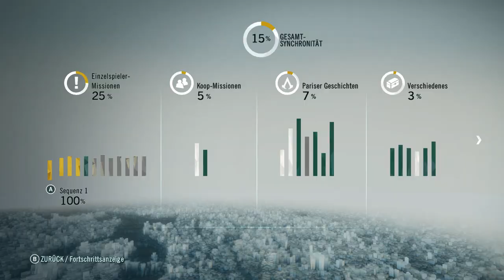ASSASSIN'S CREED: UNITY #010 – Mit Germain fliehen [HD] | Let's Play Assassin's Creed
WICHTIGER HINWEIS:

Wenn dir das Spiel gefällt, unterstütze die Entwickler und kaufe dir den Titel oder die Serie im Original